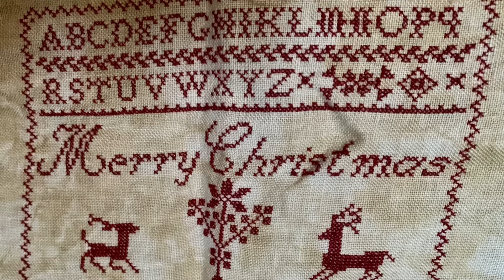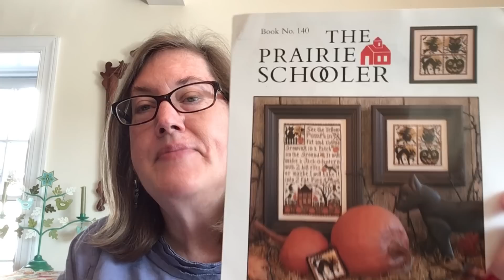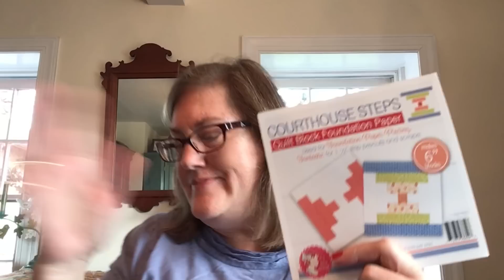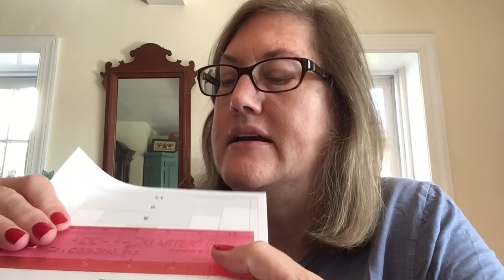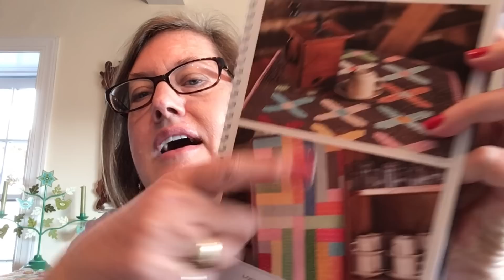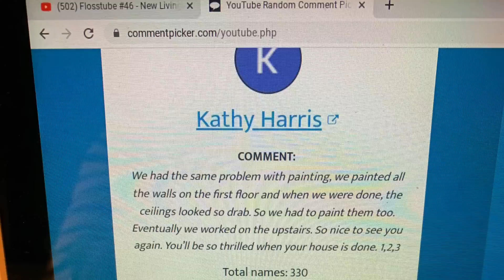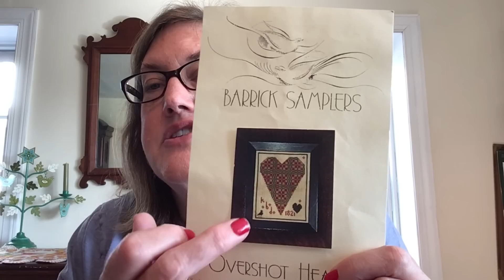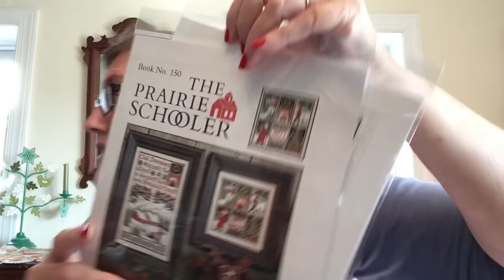Flosstube # 46 - Stay well and Happy Thanksgiving!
WIPS, plans and more. Hoping you all have a safe and Happy Thanksgiving!
Also - the fabric I stitched Fat Quarter shop's Fright Night on was Fabric Flair Hazy Gray not Lori Holt's Lugana.
PM me on instagram @stitchinginthebarn
Valerie, c/o Stitching In the Barn
Hilltown PA 18927